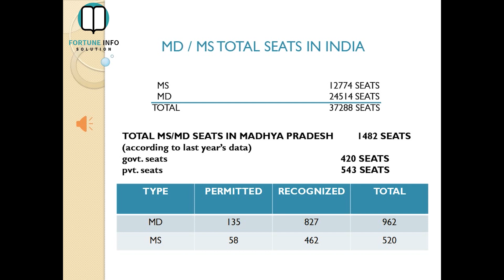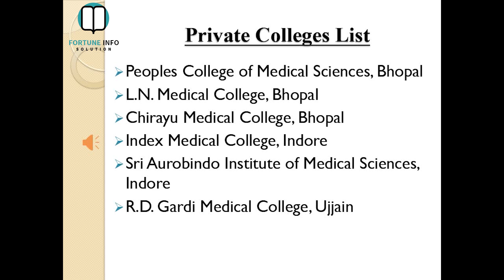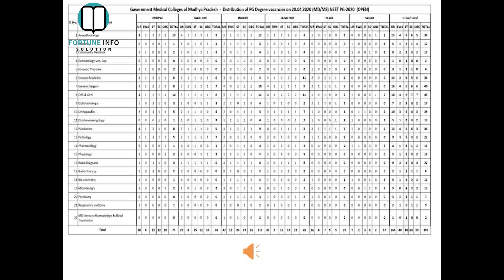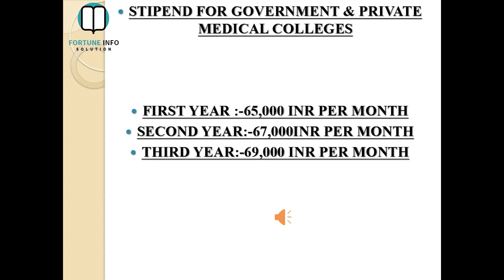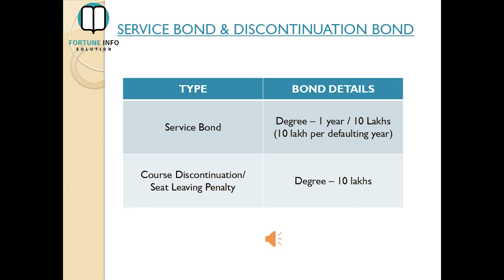🔥MADHYA PRADESH NEET PG COUNSELLING STIPEND FEES BOND SEATS COMPLETE DETAILS 2021🔥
This video contains information regarding Madhya Pradesh State neet pg counselling details and updates 2021.
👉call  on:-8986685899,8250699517